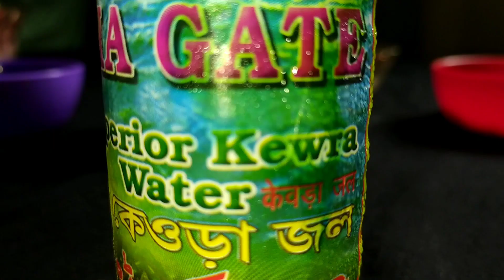chicken korma recipe in restaurant style||1st time use 3d effects in a cooking Channel.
1st time use 3d effects in a cooking Channel. please watch this video till end and enjoy some fabulous effects.

It's a most delicious food. This time we are presenting in Home restaurant.
Most popular dish in Bengali food lovers.
Try it! Which will take you to the paradise of taste.

Food prepared by Mrs. Moumita Paul Sarkar
Editing by Mr. Supriyo Sarkar

Special thanks to YouTube for gifting us this great Flatfrom.

Regard
HOME RESTAURANT